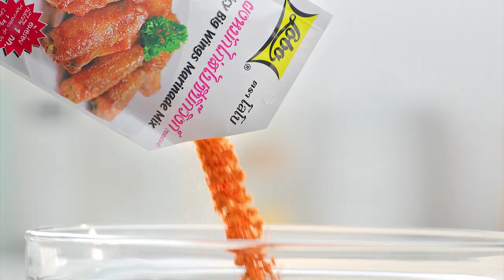รายการ "อดเปรี้ยวกินหวาน" อ.ยิ่งศักดิ์&ครอบครัว ขอเสิร์ฟความอร่อย EP.148 [2/3]